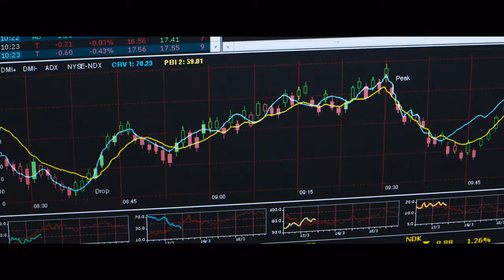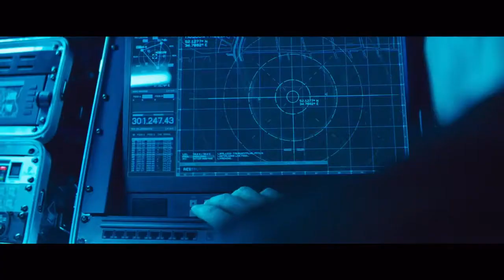Джек Райан: Теория хаоса 2013|Трейлер HD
Год: 2014
Страна: США, Россия
Режиссер: Кеннет Брэна
Жанр: Боевик, драма, триллер
В ролях: Крис Пайн, Кевин Костнер, Кеннет Брэна, Кира Найтли, Нонсо Анози, Колм Фиор, Джемма Чан, Карен Дэвид, Дэвид Пэймер, Ханна Тэйлор-Гордон и другие.
Премьера в России: 16 января 2014
Сюжет: Являющийся финансовым аналитиком Райан переезжает в Москву для работы на некоего миллиардера. И именно этот нувориш обставит дела таким образом, чтобы на Райна пали все подозрения в организации террористического сговора с целью обрушить экономику США. И Джеку не остается ничего иного, как попытаться одновременно очистить свое имя, обезвредить заговор и спасти жену, взятую миллиардером в заложники.